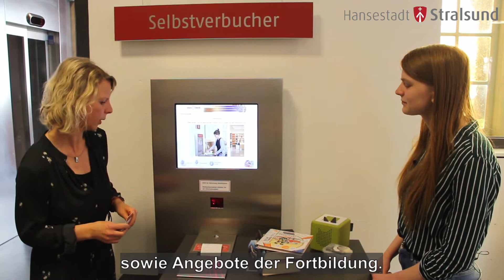Ausbildung Fachangestellte/r für Medien und Informationsdienste bei der Hansestadt Stralsund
Willkommen beim Digitalen Girls' und Boys'Day 2021 - dem Zukunftstag für Mädchen und Jungen!

Von A wie Altenpflege bis Z wie Zootierpflege - bei der Hansestadt Stralsund
ist für jede und jeden was dabei!
Das Spektrum reicht von der Verwaltung und der Feuerwehr über den Zoo und die Bibliothek bis hin zu den Stadtwerken und Wohlfahrtseinrichtungen. "Wir zeigen, was man bei uns alles werden kann", lädt  Silvia Hacker-Hübner, Gleichstellungsbeauftragte der Hansestadt Stralsund, Mädchen und Jungen gleichermaßen ein, diese digitale Möglichkeit der Berufsfindung zu nutzen.
Präsentiert werden insgesamt neun verschiedene Ausbildungsmöglichkeiten. Oberbürgermeister Alexander Badrow: "Die Hansestadt Stralsund ist mit ihren Gesellschaften ein spannender Arbeitgeber und Ausbilder. Die Berufe sind vielfältig und bunt wie das Leben. Wer hätte gedacht, dass man bei uns sogar Koch werden kann? Kommt an Bord, hier wartet die beste Crew der Welt!"

Den Anfang macht unsere Annelie: Sie absolviert gerade eine Ausbildung zur Fachangestellten für Medien und Informationsdienste, kurz FaMI, in der Stadtbibliothek Stralsund.
Streift mir ihr durch den Medien-Dschungel, den Annelie im 2. Lehrjahr schon fest im Griff hat: Kapitel 1 zum digitalen Girls‘ und Boy’sDay!

Kontakt + Informationen
Ausbildungsleiter der Hansestadt Stralsund
Christian Wendtland